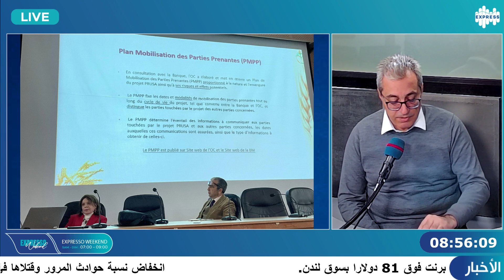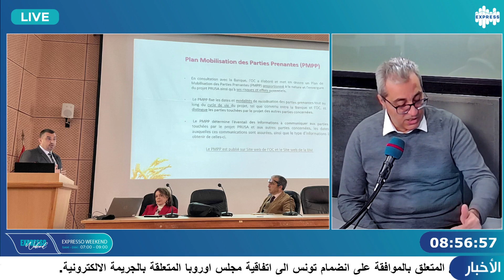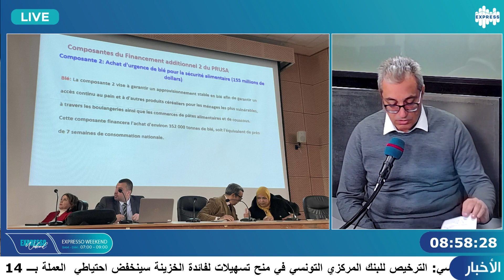مخزون السدود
Agri week-end avec Anis Ben Rayana :
- استشارة عمومية حول التمويل الاضافي الثاني لمشروع PRUSA الممول من البنك العالمي